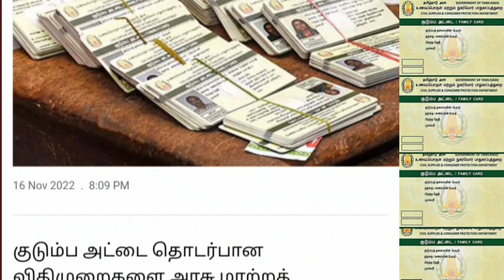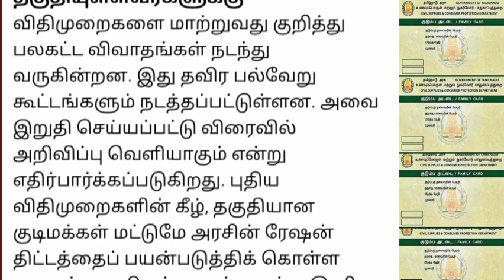இனி அனைவருக்கும் ரேஷன் கிடையாது விதிகளில் அதிரடி மாற்றம்.. | Ration card latest news Tamil..